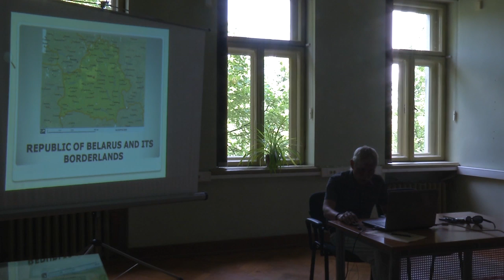Baltarusiai ir Lietuviai - panašiausios tautos? Dr. M. Biaspamiatnykh paskaita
Gardino Jankos Kupalos vardo valstybinio universiteto dėstytojas sociologas dr. Mikalai Biaspamiatnykh paskaitoje - apie šiuolaikinius etnokultūrinius procesus Lietuvos ir Baltarusijos pasieniuose